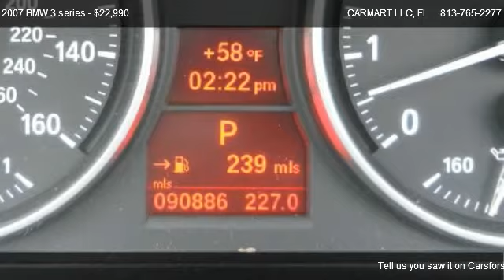2007 BMW 3 series 335i Convertible - for sale in TAMPA, FL 33612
CARMART LLC
12738 N FLORIDA AVE

Come test dirve this 2007 BMW 3 series 335i Convertible for sale in TAMPA, FL.

...CLEAN CARFAX...CERTIFIED WARRANTY INCLUDED...NON-SMOKER...SPORT AND PREMIUM PKG...NAVIGATION...SUNROOF...LEATHER...HEATED AND MEMORY SEATS...BLUETOOTH...LOGIC 7 AM / FM / CD / MP3 PLAYER WITH 13 SPEAKERS / SPEED SENSITIVE VOLUME CONTROL UNIT INCLUDED 2 SUBWOOFERS...XENONS...FOG LAMPS...300 HP TWIN TURBO...POWER ALL...CARMART CERTIFIED AND INSPECTED...METICULOUSLY MAINTAINED...
Fully deserving of its popularity, the 2007 BMW 335i Coupe sets the standard for overall driving enjoyment, luxury and refinement in an entry-level luxury coupe. Still the standard when it comes to perfectly sorted vehicle dynamics, potent and sophisticated engines, high-quality interior materials, wide range of configurations to suit any taste. The emphasis, through items such as supportive seats and clean analog gauges, is on driver comfort and involvement. This new twin-turbo engine provides the kind of acceleration formerly associated with the high-performance M3, launching the 335i coupe and sedan to 60 mph in close to 5 seconds flat.
Overall vehicle condition is O U T S T A N D I N G !!. Print this page and call now to schedule a personalized test drive towards the ownership. 813-765-CARS (2277). Please call ahead to see if the vehicle is still available and ask for a free full CARFAX report. You can also schedule a test drive We are as close as your phone to you or couple clicks away from your future dream vehicle. For more info on the vehicle you are searching or to view more pictures and a video please visit our web where you could also Apply for Credit, Schedule a Test Drive, Value Your Trade-in, view Inventory or order a vehicle at Car Finder tab. We offer many financing options for any type of credit. We will gladly accept your trade-in with the fairest market value...Call or click...813-765-CARS (2277)